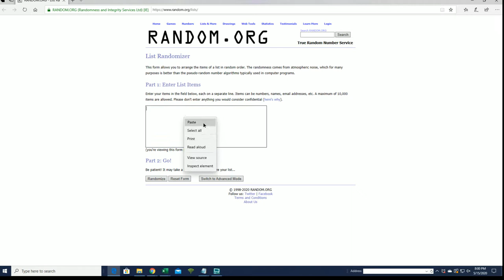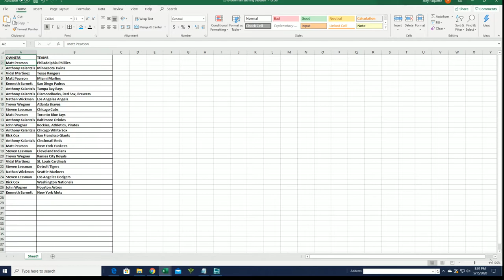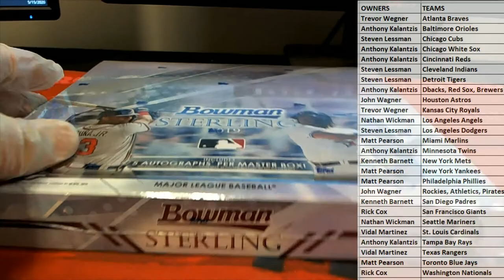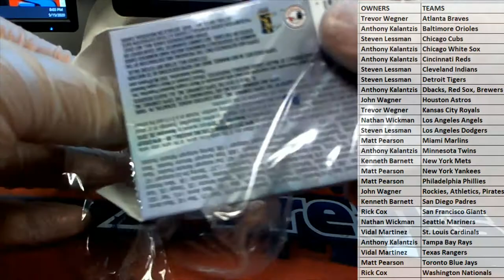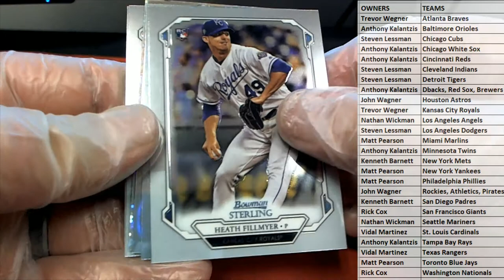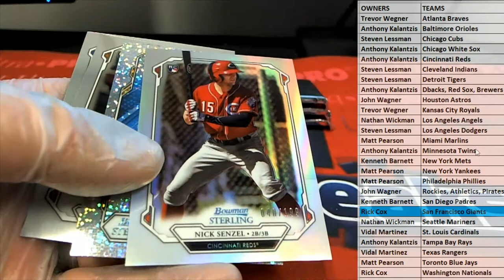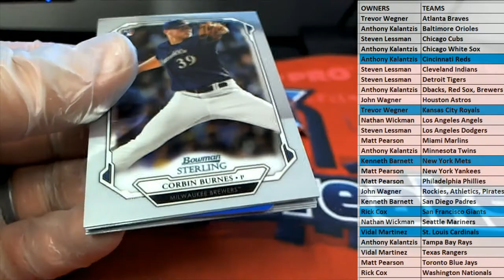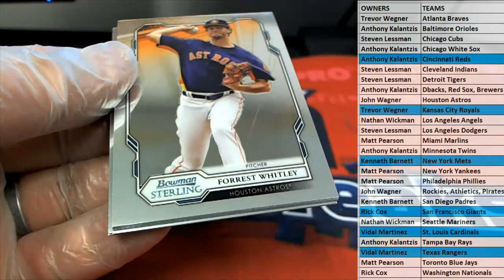2019 Bowman Sterling Baseball Hobby ID 19STERLINGBB848